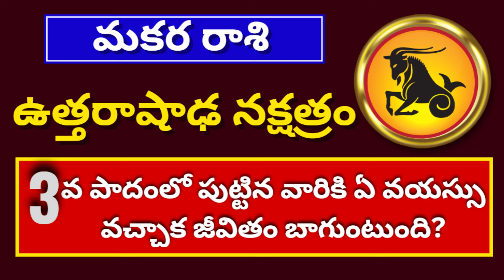ఉత్తరాషాడ నక్షత్రం 3వ పాదం| Uttarashadha Nakshatra Characteristics In Telugu| Makara Rashi 2024